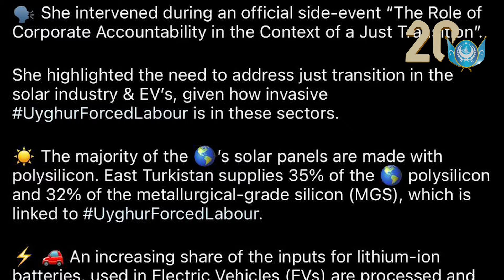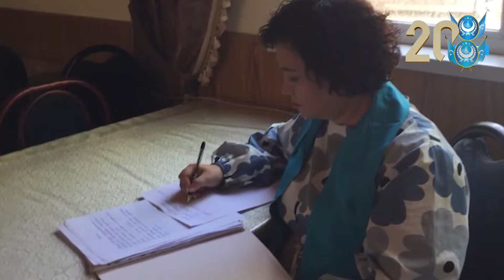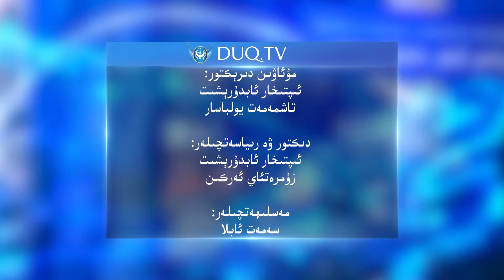‏DUQ TV . күндилик хәвәрләр 2024-06 -06/كۈندىلىك خەۋەرلەر